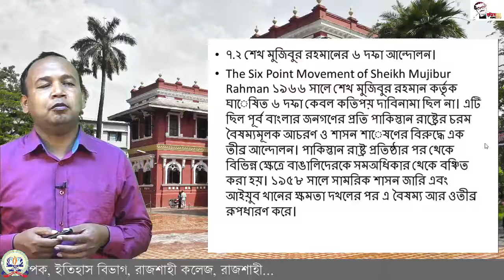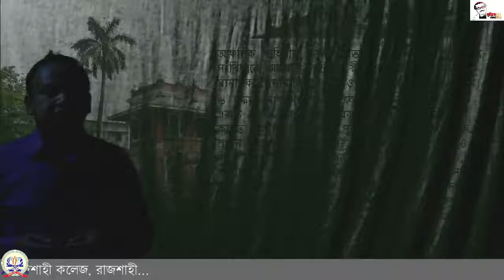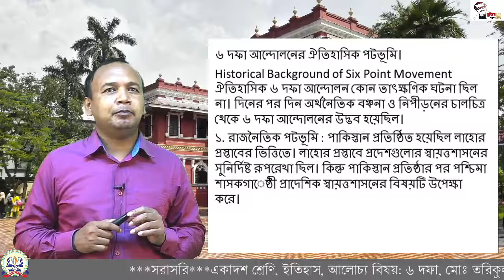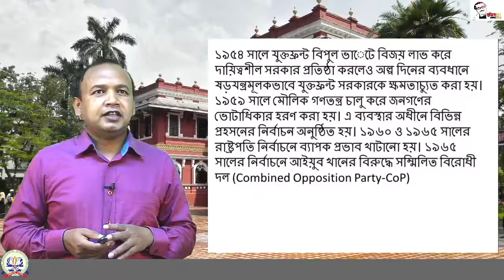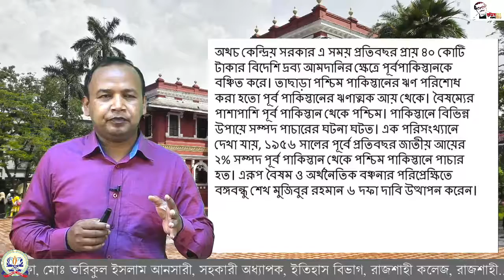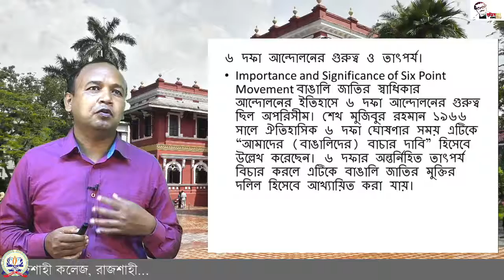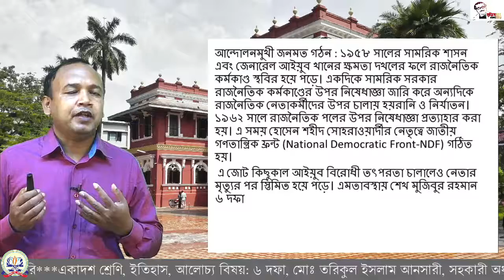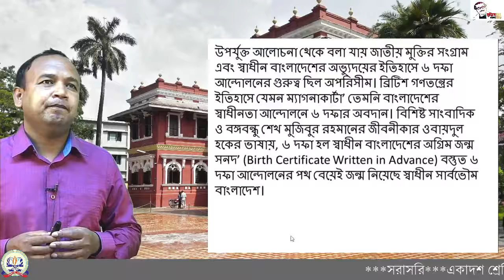১১শ, ইতিহাস-১ম পত্র, ৬ দফা।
একাদশ শ্রেণি  : ইতিহাস-১ম পত্র
শিক্ষক: মোঃ তরিকুল ইসলাম আনসারী
সহকারী অধ্যাপক
ইতিহাস বিভাগ, রাজশাহী কলেজ, রাজশাহী
আলোচ্য বিষয়: ৬ দফা